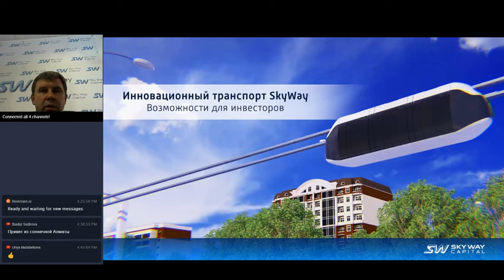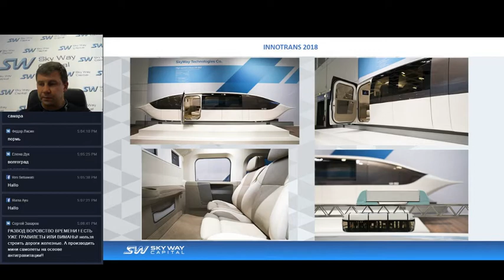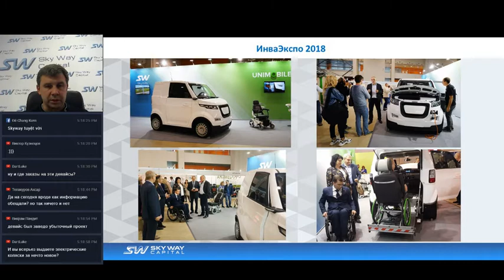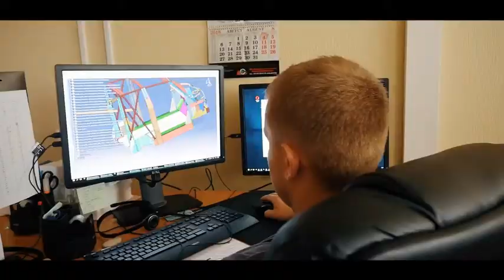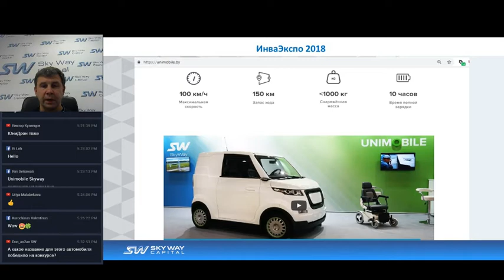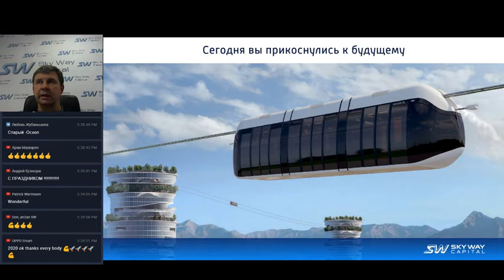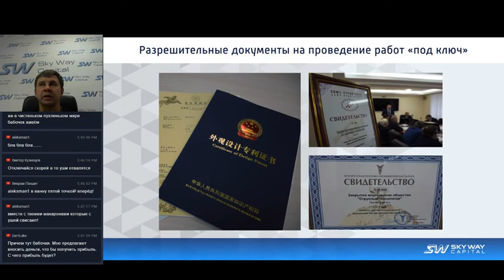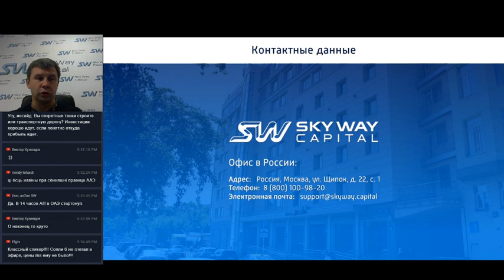[01.10.2018] Презентация компании SKY WAY CAPITAL - Вебинар